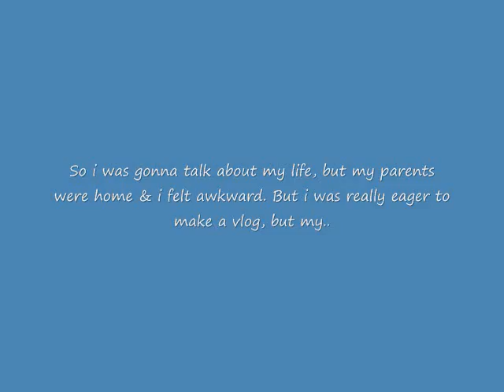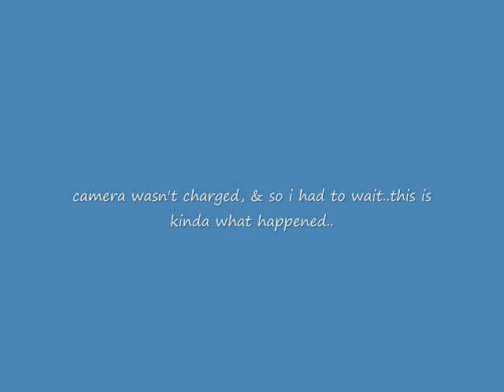Across the Universe & Boredom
i sing again b/c my parents are home & i don't want then poppin in on me. I do have alot to say, but my mom is going to walmart in a few. I also do a little remake of what i do when my camera's dead in the 2nd half..i love my camera!..enjoy pimpin cheerios.